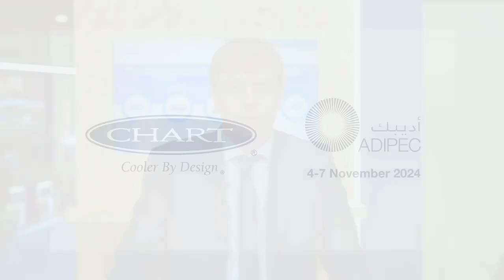David Walsh, VP at Chart Industries, invites ADIPEC attendees to discuss future opportunities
يدعو ديفيد والش، نائب رئيس قسم الطاقة في شركة “Chart Industries” للنصف الشرقي من العالم، المشاركين في معرض ومؤتمر أبوظبي الدولي للبترول (أديبك) 2024 لمناقشة الفرص المستقبلية واستكشاف كيف يمكن لشركة “Chart Industries” دعم النمو في المنطقة.

انضموا إلينا في معرض ومؤتمر أبوظبي الدولي للبترول (أديبك) 2024، سجّلوا الآن عبر

David Walsh, Vice President Eastern Hemisphere for Energy at Chart Industries, invites ADIPEC attendees to discuss future opportunities and explore how Chart can support growth in the region.